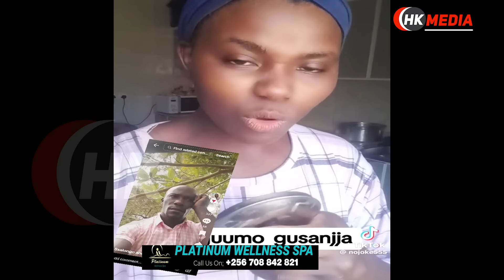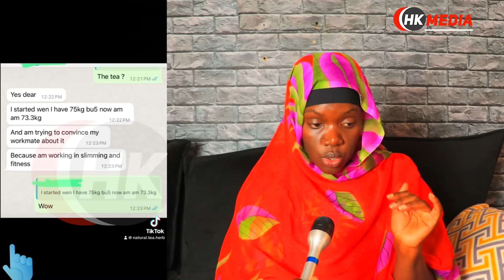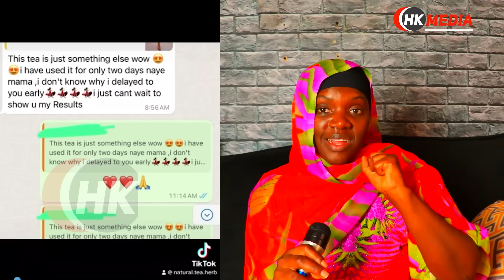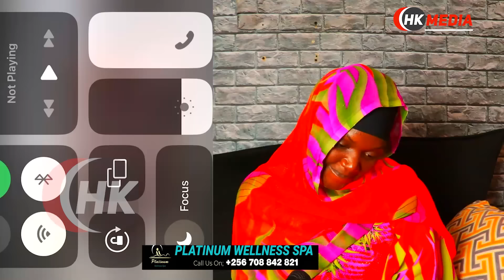KADAAMA ALEESE BWINO KU SALONGO,EBYA SEMUDONDOLI YAMBLOKINGA NGA AFUNYE AISHA OMUSAJJA NKYAMWAGALA